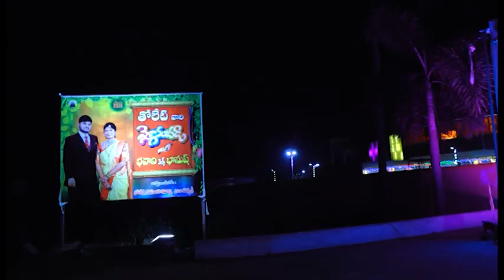BHAVANI & BHANUSH || Wedding || photography by Arka PicturesQue || 9010055157